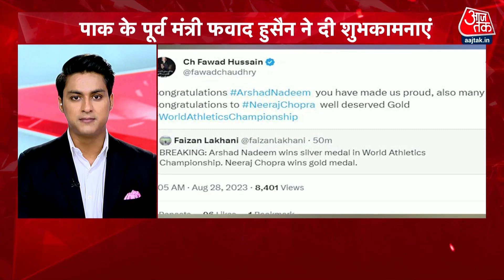सुबह की बड़ी खबरें फटाफट अंदाज में देखिए | Neeraj Chopra | World Athletics Championships | Aaj Tak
टोक्यो ओलंपिक के गोल्ड विजेता नीरज चोपडा ने फिर नया इतिहास रच दिया. हंगरी के बुडापेस्ट में वल्ड एथलेटिक्स चैंपियनशिप में नीरज ने 88 मीटर से ज्यादा भाला फेंककर गोल्ड अपने नाम किया. वल्ड एथलेटिक्स में गोल्ड जीतने वाले नीरज पहले खिलाडी है. कामयाबी का ऐसा इतिहास पहले किसी ने नहीं रचा.